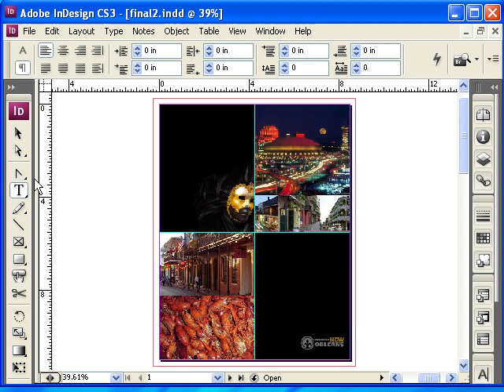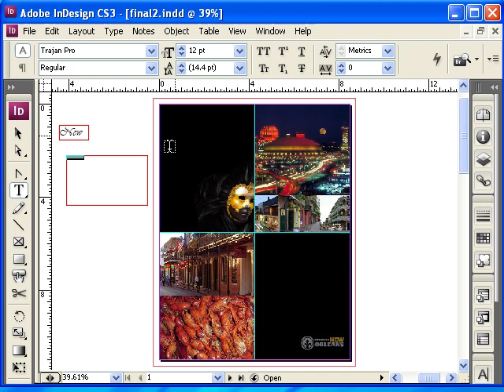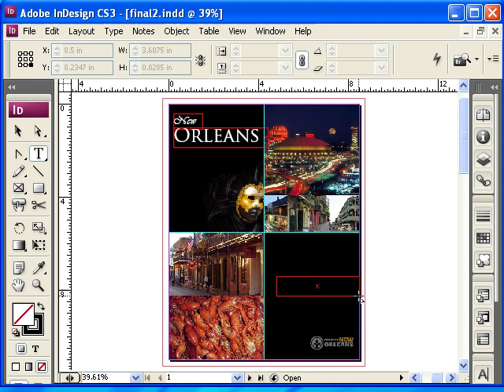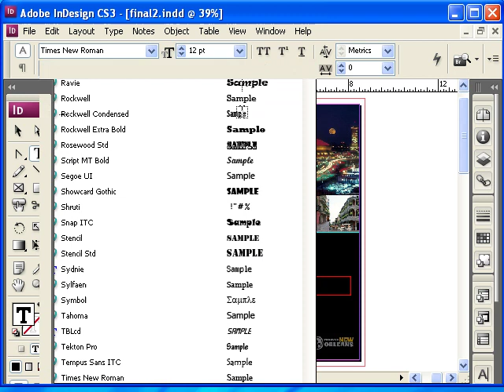Introduction to Flyer Making Part IV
Adding text into an InDesign document.